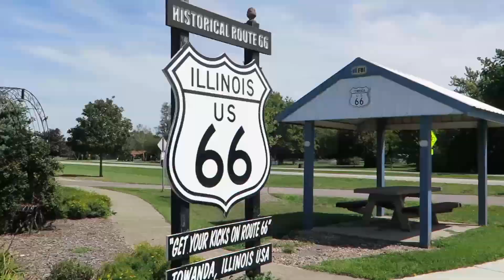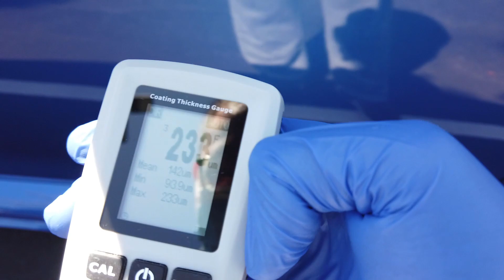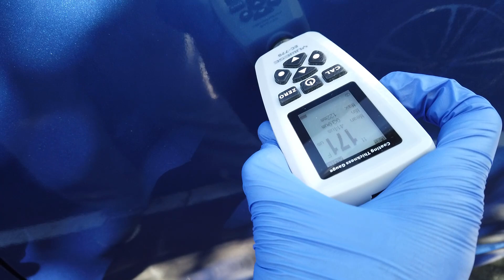【CARMAX二手车】美国最大连锁二手车经销商CARMAX的车况考察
CARMAX做为美国最大的二手车连锁经销商平台。
他们院里在售的现车车况怎么样？随机找一家CARMAX去实地探访一下。
视频没有针对Carmax平台，真正目的是提醒各位朋友：
*无论你在哪里买车，无论哪个店家平台，无论主观感觉正规与否还是他人口口相传的口碑，一定要检查好要买的那台车的车况。
*无论你是自己检查，带懂车的朋友检查，还是花钱送到汽修店检查，一定在签字之前尽可能多得读出这台车的真实信息。
CARMAX也有很多好车好DEAL，要甄别要权衡~

全面解读Carfax事故保养记录，CARFAX信息准确可信吗？如何调查二手车历史记录？

二手车机械检查检验详细步骤，快速检查发动机舱各个部件，汽车悬架减震刹车轮胎， 检查验车之发动机舱与机械

试乘试驾二手车应该关注哪些问题？不同行驶噪音和尾气排放颜色相对应的故障问题， 检查验车之试乘试驾
新开通了Discord社区： 欢迎大家加入！